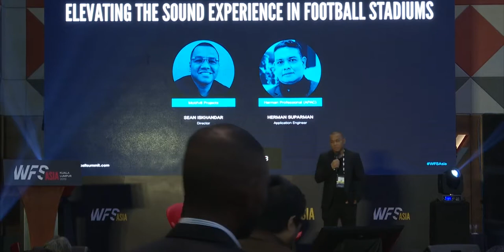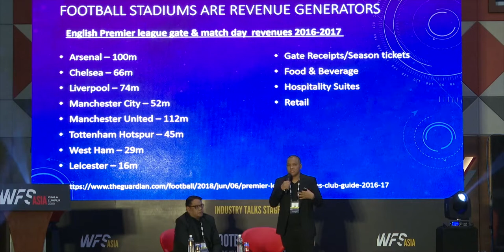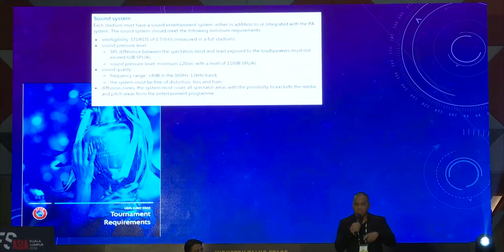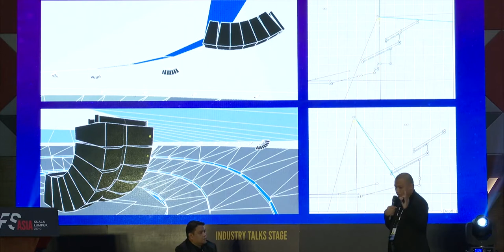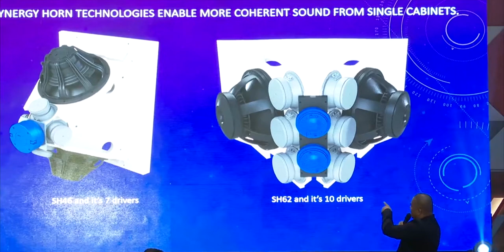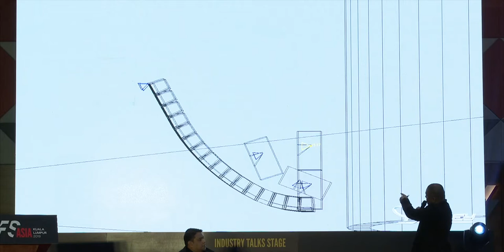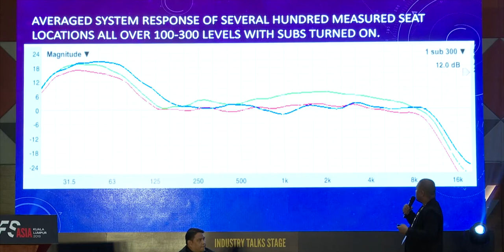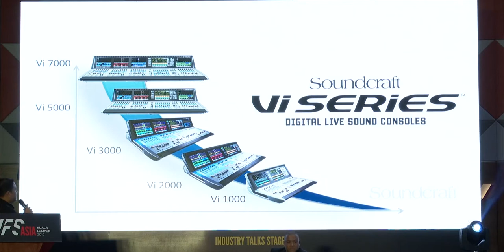WFS Asia 2019 - Elevating the Sound Experience in Football Stadiums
Sean Iskhandar - Director MotifV8 Projects
Herman Suparman - Application Engineer, Herman Professional (APAC)